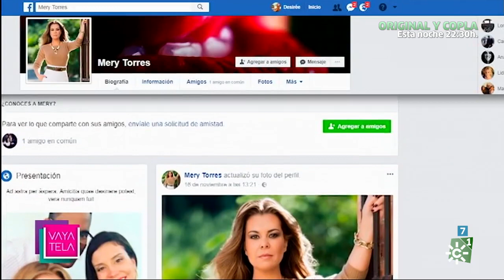Vaya tela | Viernes 21 de noviembre (Mediodía)